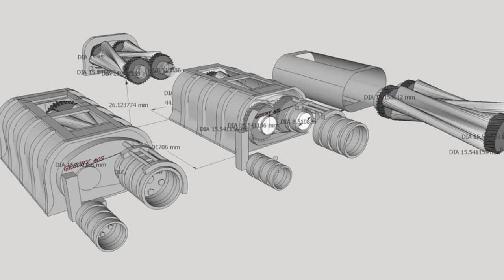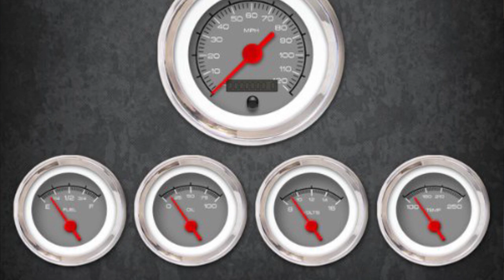ACCELERACERS: How to Build JACKHAMMER!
Hey sorry the editing in this video ain't up to the usual snuff, It's been a really hectic couple of weeks between school, Valentine's day, and my lazy bum finally getting a job! This ain't the usual, I swear.

Hope Y’all enjoyed! Glad that all of yall came to see this video.

Join the Community! If you wanna join the rest of the SpoilerBoiz, I got a DISCORD down here!

REMINDER: IF I REACH 5000 SUBS BY THE END OF THE YEAR I WILL SHAVE MY HEAD ON NEW YEARS